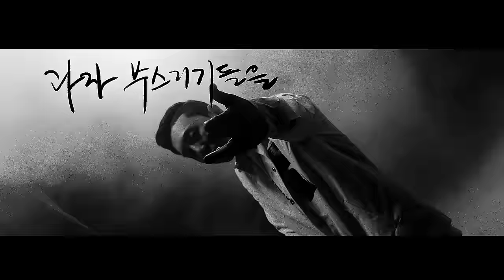FLOWSIK (플로우식) "DAE 1" (Feat. Daegunz) Full MV